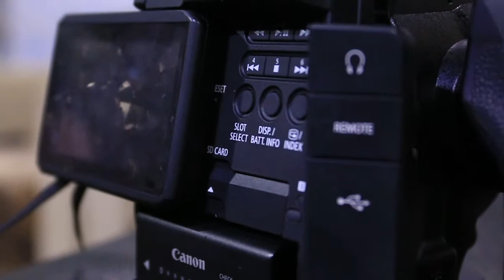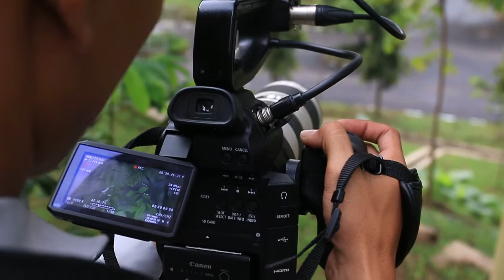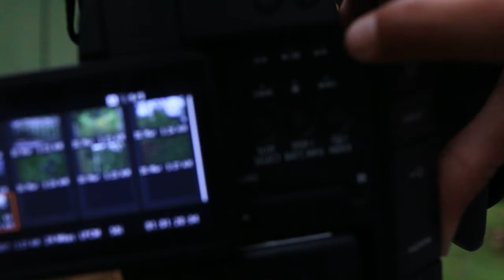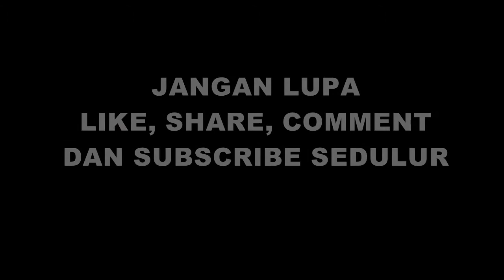UNBOXING KAMERA SEHARGA 70 JUTA - VERSI NGAPAK ( CANON C100 )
Unboxing dan Preview tentang kamera Canon EOS C 100 dengan menggunakan bahasa Ngapak yang lucu. semoga bermanfaat dan terhibur terimakasih.